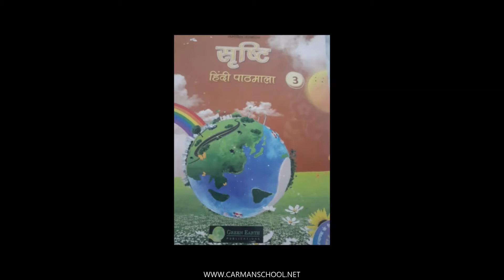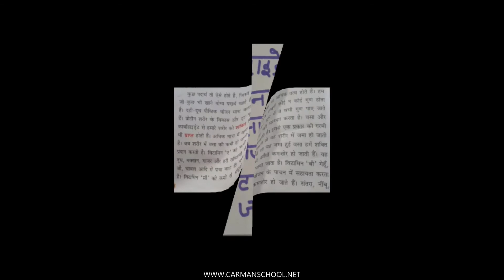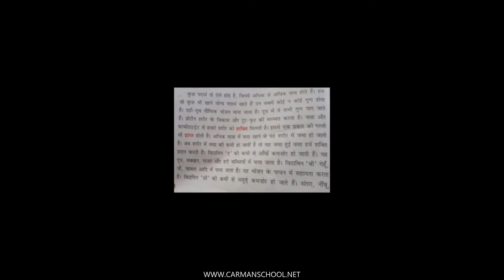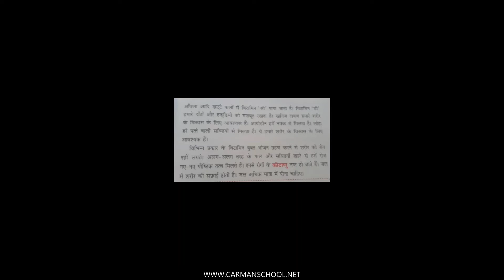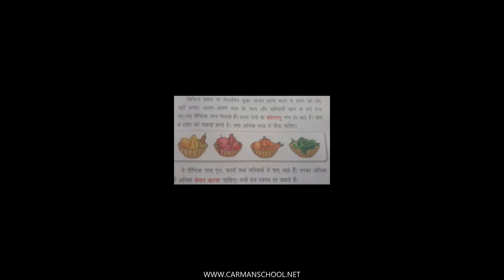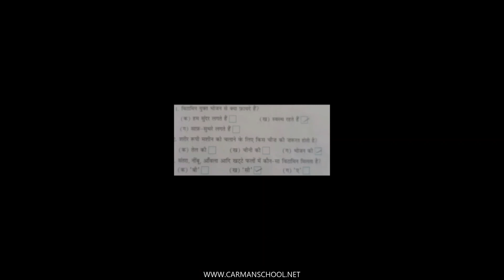CLASS 3 BHOJAN